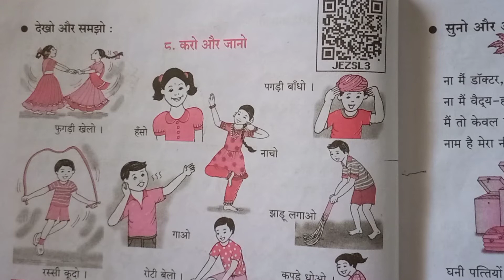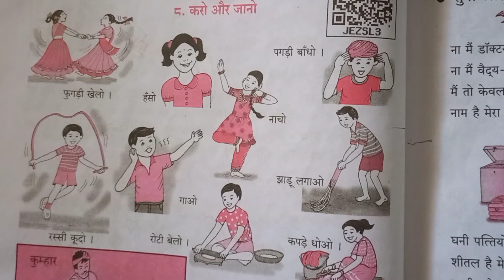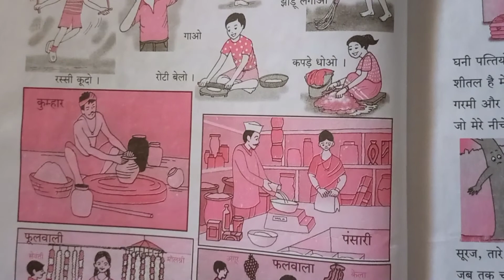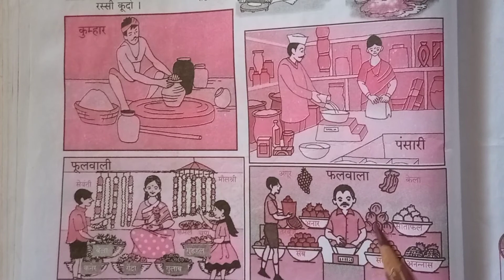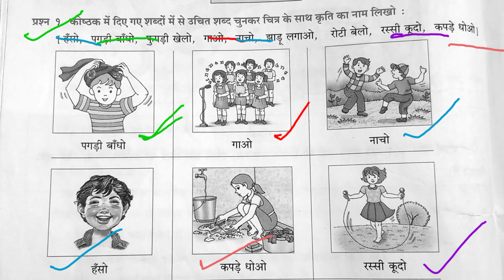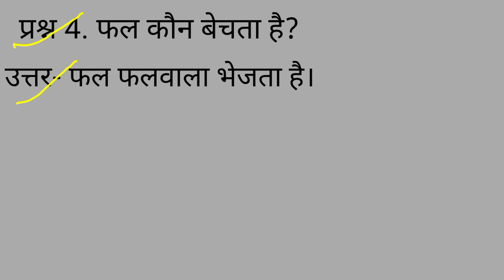Std 5th#sub Hindi#8. करो और जानो English Medium maharashtra board kids video